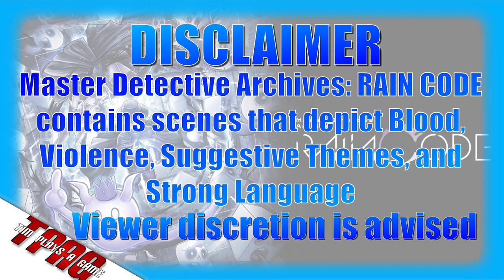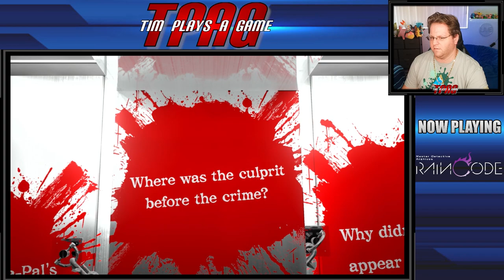Imperfect Insider [7/9] | Rain Code (Part 34) | TPAG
Yuma, an amnesiac detective-in-training, and Shinigami, the spirit haunting him, tackle unsolved mysteries!
A brand new lucid-noir detective adventure game from the minds behind the Danganronpa series.

Story
Kanai Ward - the city of rain - is gripped by innumerable unsolved mysteries, under the complete control of Amaterasu Corporation.
Master Detectives of the World Detective Organization, a group dedicated to eradicating the world's unsolved mysteries, rise to the challenge of uncovering the truth.
Yuma and Shinigami must work alongside the Master Detectives to solve unsolved cases.

Game Introduction
Progress the story by conducting investigations in the real world, gathering clues needed to solve the case,
then using those clues to conquer the Mystery Labyrinth.
In the Mystery Labyrinth, the goal is to use the evidence collected during an investigation to reach the truth.

Investigation
Take control of Yuma and explore Kanai Ward.
Talk with people in the city, investigate crime scenes and collect Solution Keys that can be used as evidence.

Forensic Forte
The Master Detectives investigating together with Yuma have special abilities.
Forensic Fortes such as Postcognition and Disguise can be utilized to find hidden evidence and testimonies.

Mystery Labyrinth
As the investigation progresses, the Mystery Labyrinth will appear, a realm where the mysteries of a case materialize. The mysteries will take shape as various gimmicks and traps.
Confront it with the Solution Keys that have been collected.

Reasoning Death Match
In the Mystery Labyrinth, Mystery Phantoms will appear to prevent Yuma from getting to the heart of a case.
Fight back in simple yet exciting action sequences, and slash through them with the Solution Blade to reach the truth.

Elements Other than the Main Story
Collect Memory Shards hidden around Kanai Ward to watch episodes featuring Yuma and the other detectives,
and enjoy different stories outside the main story by helping people in need through subquests.